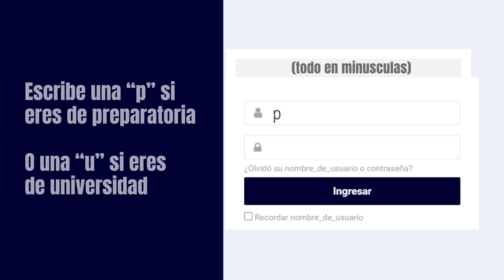Ingresa a la Plataforma Moodle como alumno